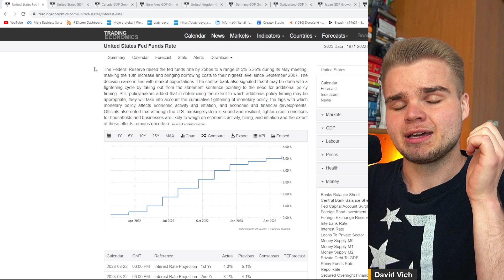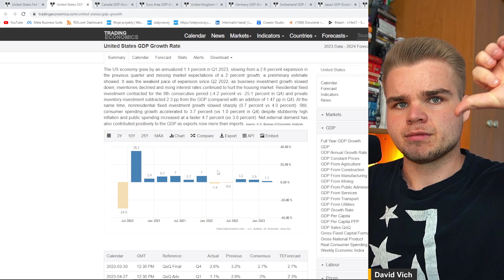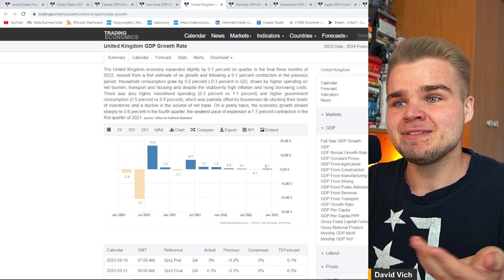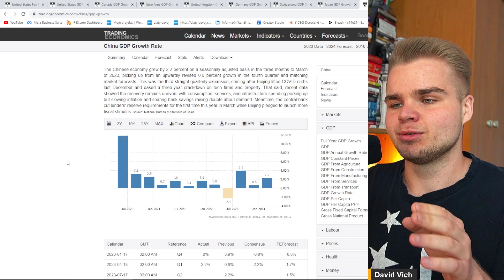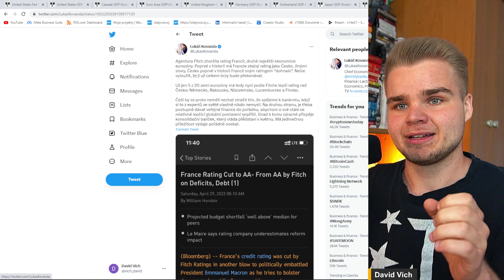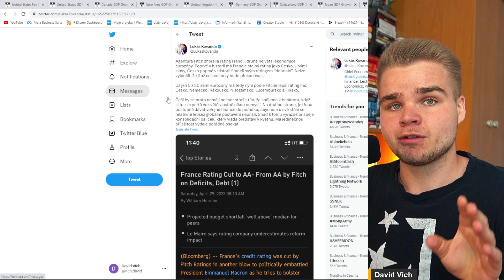POZOR! Finanční Krize na Obzoru: Tyto Státy jsou v Hlubokých Potížích!